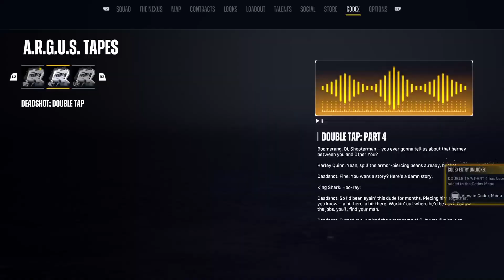Suicide Squad: Kill the Justice League | No-Commentary Gameplay Walkthrough - Part 6 | Pure Gameplay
This Suicide Squad Kill The Justice Gameplay is recorded in 4K 60FPS on PS5 and will include the full game, all endings, and all boss fights.

Enjoyed the video? Your feedback means the world to me!

Whether you're looking for help or just want to experience new game releases, I've got you covered.